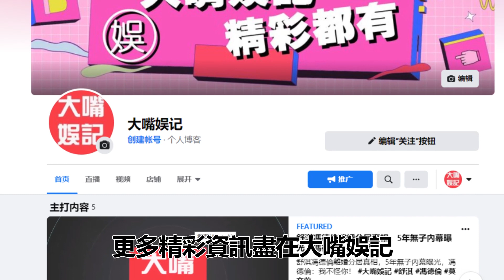江宏恩假戲真做擁連靜雯，結婚4年至今無子，老婆忍無可忍拆穿一哥真面目#江宏恩#八點檔#大嘴娛記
江宏恩 八點檔 大嘴娛記 內容均為本頻道製作，嚴禁搬運，版權侵權追究一切權利